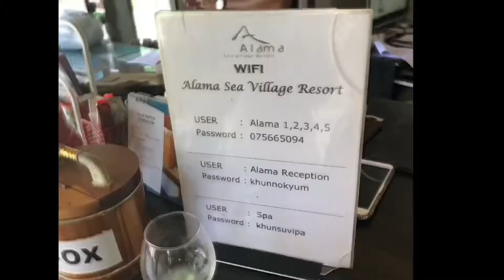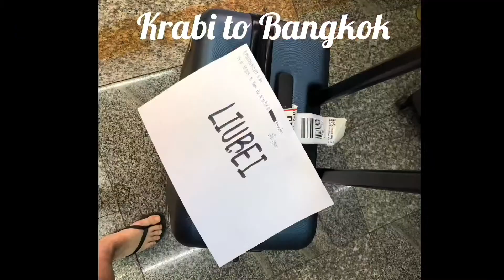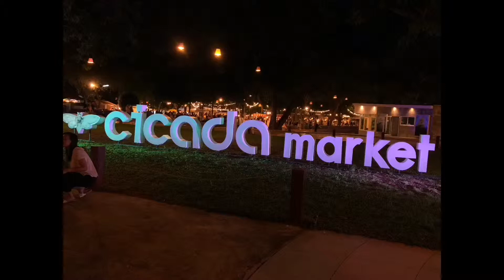Vlog 3# Thailand trip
Finally we got to chance to trace again!! This vlog( or “photo diary”) is about our trip in Thailand^^ thanks!!